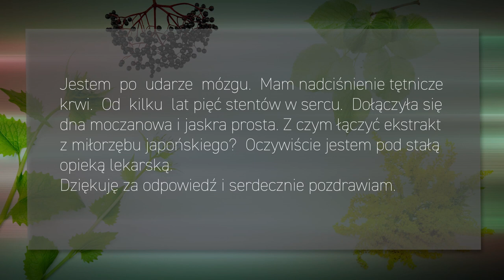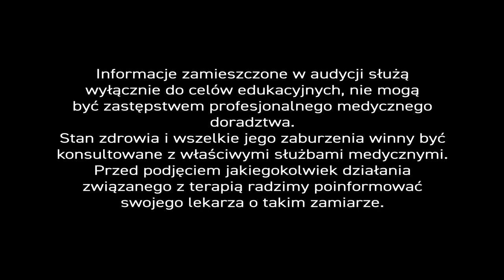Dna moczanowa, PiszeBabaDoZielarza odc.6 Surowce na dnę moczanową i nadciśnienie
Surowce na dnę moczanową i nadciśnienie.

Kiedyś była chorobą królów 🏰. Dziś dotyka bogate społeczeństwa 🗽. Efektem końcowym i przyczyną dny moczanowej, bo o niej mowa, jest krystalizacja moczanu sodu w stawach, ścięgnach, a w skrajnej postaci w innych narządach i tkankach 👣. Dna diagnozowana jest i leczona przez reumatologów. Ostatnio, okazuje się jednak, że ma związek ze specyficznymi lekami stosowanymi w kardiologii ❣ .
Występuje u osób w średnim wieku (40+), a najczęściej u jeszcze starszych mężczyzn (70+). Na 9 mężczyzn z dną - choruje 1 kobieta 🙆. Liczba przypadków niepokojąco rośnie. Napisał do nas właśnie pan B, który cierpi właśnie na dnę, ale też na nadciśnienie.
✍ Pan B. M. pisze...
Pozwolę sobie zadać pytanie. Jestem po udarze mózgu. Mam nadciśnienie tętnicze krwi. Od kilku lat mam pięć stentów w sercu. Dołączyła się dna moczanowa i jaskra prosta. Z czym łączyć ekstrakt z miłorzębu 🌳japońskiego? Oczywiście jestem pod stałą opieką lekarską. Dziękuję za odpowiedź i serdecznie pozdrawiam.
Ekspert 👷 radzi...
Stenty to sprężynki rozpierające tętnice wieńcowe w sercu. Umieszcza się je w celu przywrócenia drożności naczynia. 🌿 Miłorząb japoński zmniejsza krzepliwość krwi i poprawia funkcje śródbłonka. Pacjent, bez wątpienia, bierze inne leki na obniżenie krzepliwości krwi, więc jeśli już ma być to ekstrakt z miłorzębu to w niewielkich dawkach 50-90 miligramowych, by krzepliwość nie była zbyt duża.
Można też postąpić inaczej – skorzystać z resweratrolu. Bogatym źródłem resweratrolu jest wino czerwone 🍷, ale w terapii zalecamy ekstrakt w postaci kropel, który powinno podawać się podjęzykowo, bez połykania. Takie krople (ekstrakt ze skórek winogron) nie podnoszą poziomu alkoholu w surowicy krwi, a wchłaniają się znakomicie. Resweratrol ma szerokie działanie terapeutyczne - powoduje m.in. wydzielanie się tlenku azotu w naczyniach krwionośnych, który je rozszerza, a przez to poprawia ukrwienie mózgu 🤓.
Z ziół pomocnych w dnie moczanowej, czyli w sytuacji, gdy trzeba obniżyć poziom kwasu moczowego, zalecamy mieszanki ziołowe 🌿 z liściem brzozy, bądź herbatkę z liścia brzozy, oraz korzeń hakorośli. Korzeń, nazywany też ‘czarcim pazurem’, nie tylko obniża poziom kwasu moczowego, ale też działa przeciwzapalnie i przeciwbólowo 🏃♂. W sposób klasyczny – w bólach kręgosłupa i stawów. Częstotliwość incydentów dny moczanowej zmniejsza także witamina C. Powinna wystarczyć dawka dzienna 2 x 500 g.